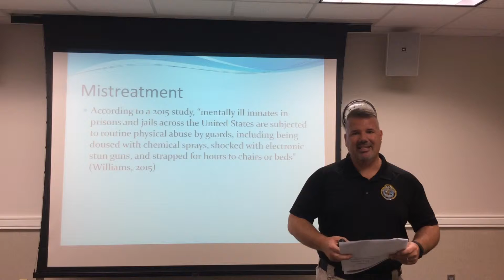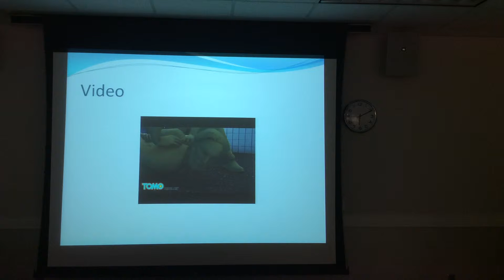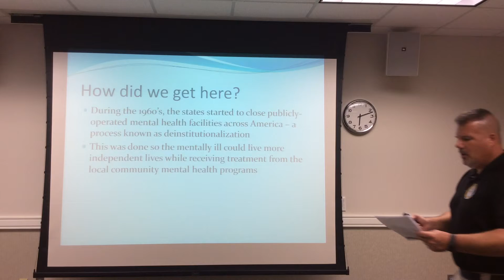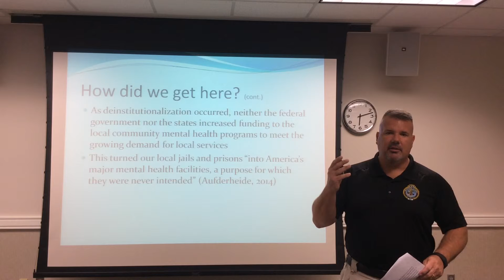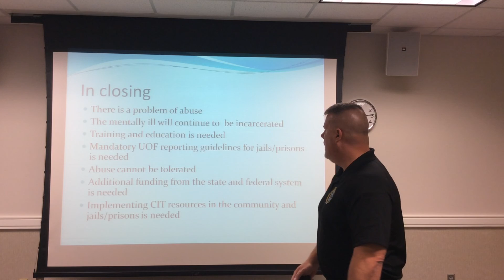Prison Reform Video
Criminal Justice
Averett University
Brian Layton
Week 5 final assignment